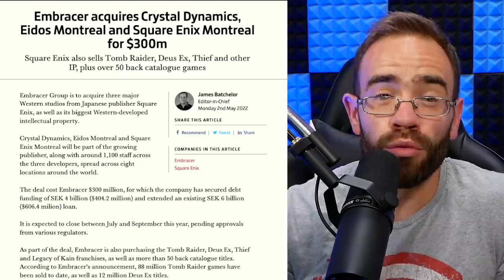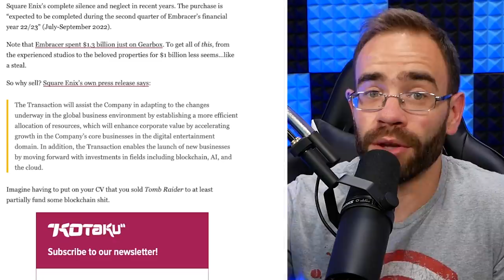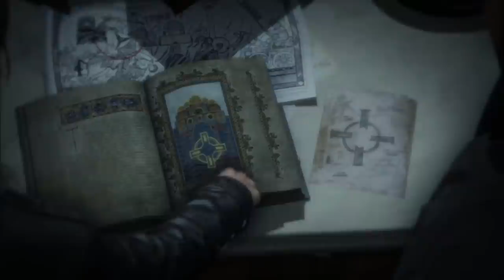The Real Reason Square Enix Just Sold Off Tomb Raider...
Early this morning an announcement was made that several Square Enix studios in the West would be sold to Embracer Group along with intellectual properties like Tomb Raider. I think something more is happening here though.